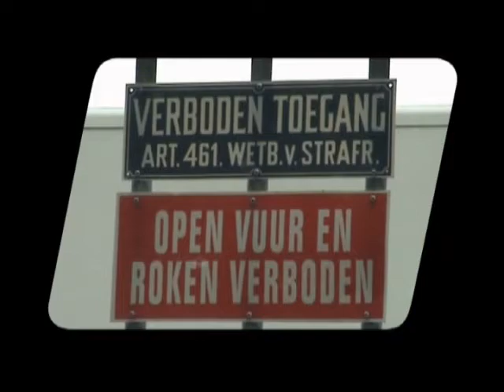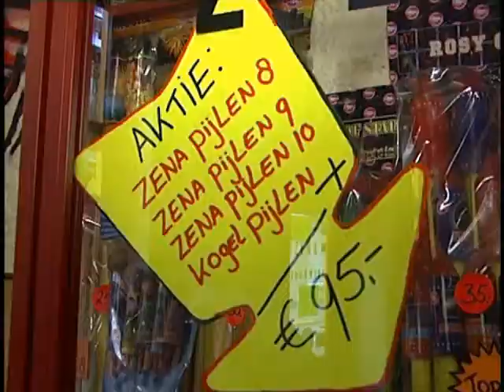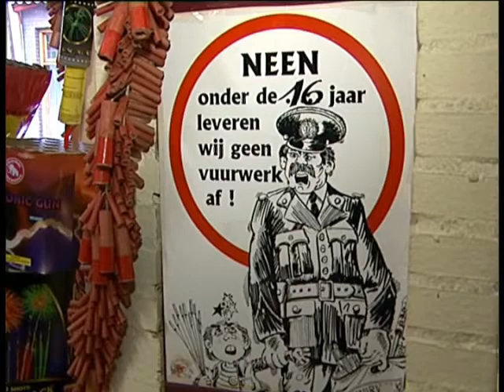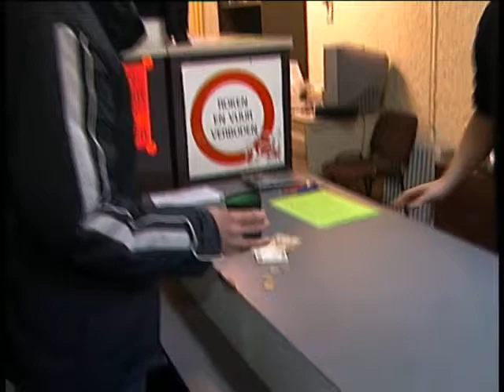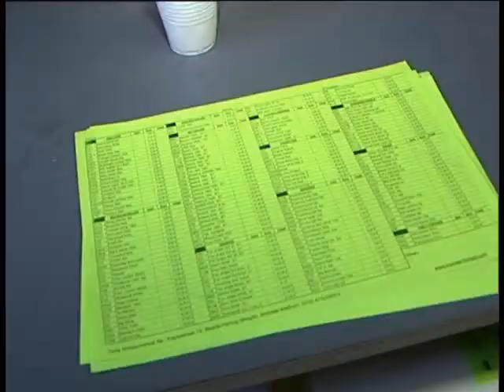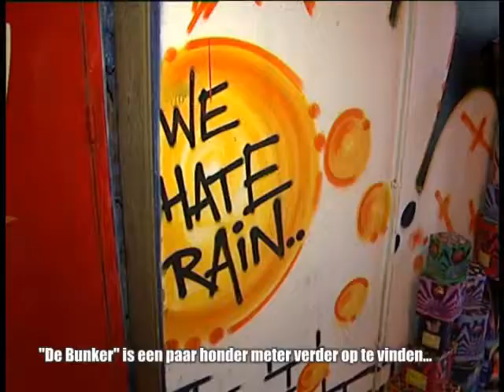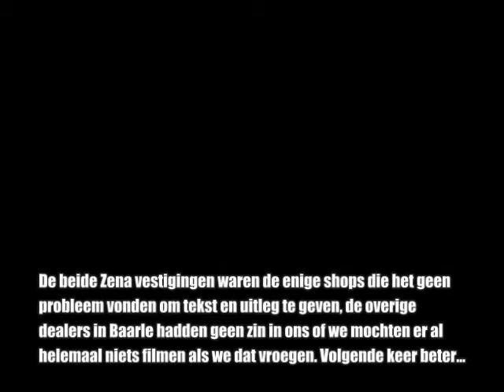AVP TV - Bezoekje aan Baarle-Hertog 25-10-2007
Op 25-10-07 waren we met de AVP camera in het altijd gezellige en knusse Belgische Baarle. Natuurlijk hét mekka voor de vuurwerkfanaat/freak die eens wat anders wil dan het in Ned te verkrijgen spul, en uiteraard moest het er toch een keer van komen dat we ook daar wat gingen filmen voor AVPTV! ^_^:D

We hadden het idee om in Baarle allerlei winkeltjes af te lopen en daar een korte samenvatting van te maken, maar van bijna alle winkels waar we vroegen of we even wat konden vragen of filmen waren alleen de heren van Zena erg goedgezind, vonden het alleen maar leuk en daarom hebben we besloten om alleen daar e.a. te filmen. Bij de overige was er totaal geen interesse, mocht het absoluut niet om diverse redenen, hadden ze gewoon geen zin of misschien zat het haar niet helemaal goed die dag dus dan hebben we dat natuurlijk alleen maar te respecteren en heeft het geen nut om dan toch er wat proberen te filmen omdat we van mening zijn dat het wel leuk moet blijven.